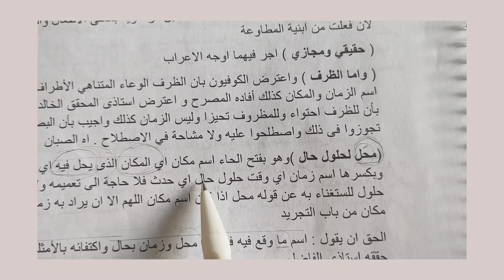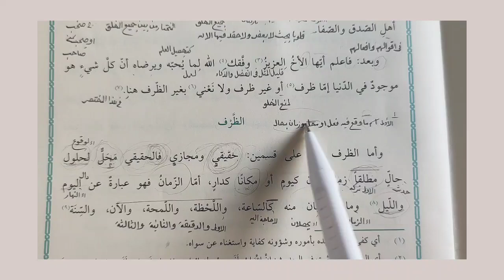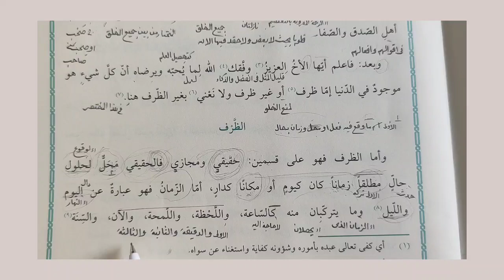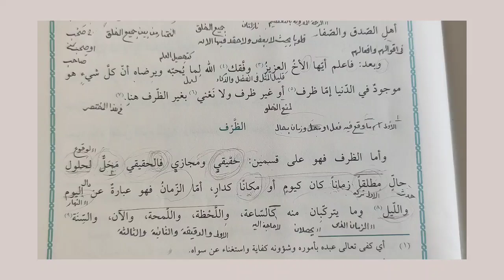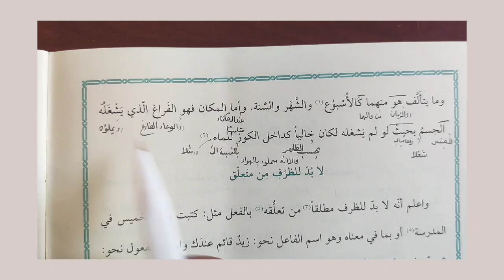Arapça Zuruf 3. Ders واما الظرف فهو على قسمين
son kısım kesildi onu da yarın ekleriz inşallah